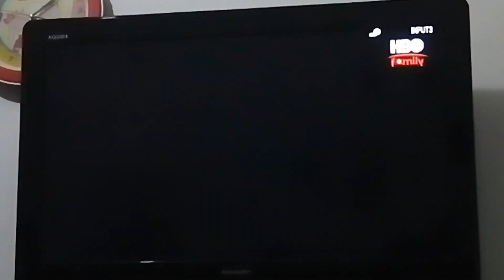Harriet the Spy - HBO Family Intro